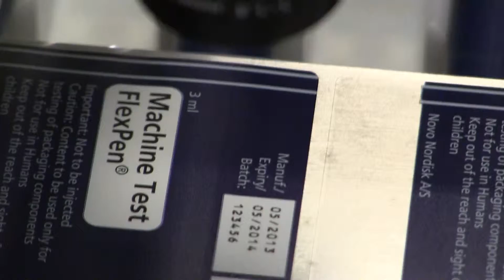SVM Label vision check & reject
Automatic side-loaded packaging machine for pens.

Labelling, vision control and packaging of insulin pens.
The machine is installe at Novo Nordisk in Kaluga, Russia